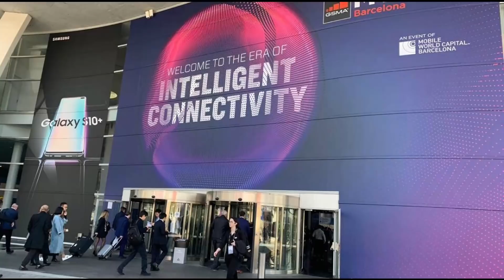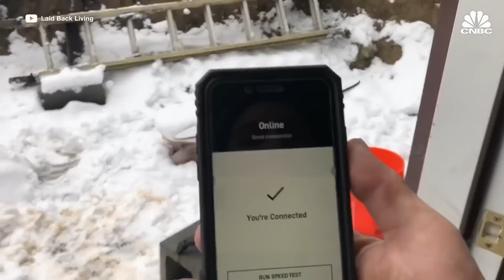SpaceX LACKING MONEY to Invest in their Project?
Billionaire entrepreneur Elon Musk said on Tuesday that his Starlink satellite internet venture was growing quickly as he forecast total investment costs in the business at between $20 billion and $30 billion.
Without disclosing details, he also said Starlink has "two quite significant partnerships with major country telcos" that could help the SpaceX division plug gaps in fifth-generation mobile and cellular networks.
The Tesla Inc CEO and founder of SpaceX said investment costs before Starlink achieves fully positive cash flow would be $5-$10 billion.
"It's a lot, basically," Musk said in a video interview from California with the Mobile World Congress, the telecoms industry's largest annual gathering, which is being held in Barcelona.
Starlink, an array of low-orbit satellites offering high-speed, low-latency connectivity, is already offering a trial service and aims to cover the world, except for the north and south poles, starting in August, Musk said.
It has more than 1,500 satellites aloft and is operating in about a dozen countries, adding more every month. Musk forecast total customer numbers would reach half a million over the next 12 months, from 69,000 now.
Some analysts question whether satellite internet can be a viable business model because it mainly targets remote areas, where there may not be enough people able to pay the high tariffs needed to recoup the investment costs.
Starlink would need a few million subscribers paying about $99 a month each to recoup a $5 billion investment in a year, said analyst Tim Farrar, president of TMF Associates.
A $30 billion investment over a decade would not require a dramatic rise in subscribers, but to achieve Musk's 2020 projection of roughly $30 billion revenue a year would require tens of millions of subscribers, he said.
“It is not implausible to get this number (a few million) to make the system not go bankrupt. But this is not enough to justify the valuation of SpaceX,” he said.
“The more Elon talks up that he is going to invest tens of billions, the harder it becomes for other people. That’s the big part of Musk’s objective: to limit competition."
Starlink faces competition from Amazon.com Inc subsidiary Kuiper, OneWeb - a collapsed satellite operator rescued by the British government and India's Bharti Group, as well as Telesat and a number of others.
Paolo Pescatore, an analyst at PP Foresight, said Starlink needed scale which would lower costs: "hence the need to paPaolo Pescatorertner with telcos."
Musk said he was talking to possible partners as a number of countries require operators to provide rural coverage as conditions of their 5G licences.
He also said if telecom operators have cellular stations in remote regions, they can use Starlink to allow them to connect to core networks.
The rapid spread of wireless and terrestrial broadband, along with high prices, were significant factors in killing previous low-Earth-orbit satellite ventures.
Starlink is selling terminals for half price, Musk said, adding he expects to bring down terminal costs from over $1,000 to $300-500 in the next 12 months.
Russia's Progress 78 cargo ship, which launched toward the International Space Station on Tuesday (June 29), will get dangerously close to one of SpaceX's Starlink satellites and a Falcon 9 rocket fragment, according to a statement from the Russian space agency Roscosmos.
The Progress spacecraft, which carries about 3,600 lbs. (1,633 kilograms) of cargo including food, fuel, and other supplies to the orbital outpost, launched from Roscomos' Baikonur cosmodrome in Kazakhstan at 7:27 p.m. EDT (2327 GMT) on Tuesday (June 29). Progress 78 will approach the two objects about three and a half hours before its docking at the International Space Station.
The close approach, which triggered a potential collision alert, was detected by the Roscosmos Main Information and Analytical Center of the Automated System for Warning of Hazardous Situations in Near-Earth Space, Roscosmos said in the statement issued on the space agency's website Wednesday.
Based on preliminary calculations, the Starlink 1691 satellite will be just 0.9 miles (1.5 kilometers) away from Progress 78 on Thursday (July 1) at 5:32 p.m. EDT (2132 GMT). Three minutes later, a fragment of a Falcon 9 rocket booster left in orbit in 2020 is expected to approach the spaceship within 0.3 miles (500 meters).